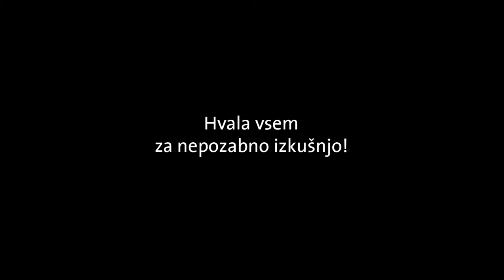Najdaljši virtualni polet – Planica 2015 (248,7m)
Najdaljši polet z Oculus Rift-om na virtualni letalnici Planica v ljubljanskem Cityparku.

Glasba: Miha Kralj, Andromeda